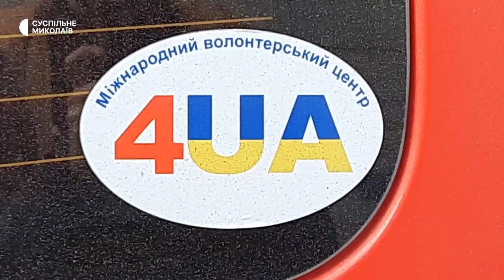Волонтери з Миколаєва привезли до деокупованої Чорнобаївки гуманітарну допомогу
Миколаївські волонтери з Міжнародного центру 4UA двома автомобілями доставили гуманітарну допомогу в деокуповану Чорнобаївку, що на Херсонщині. Серед привезеного — продукти, одяг, побутова хімія, а також ліки й корм для тварин.